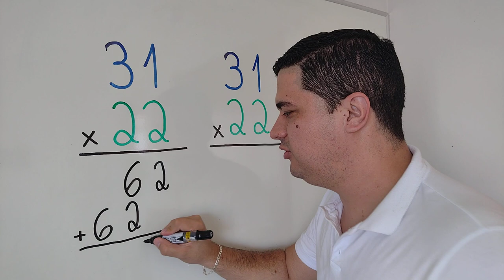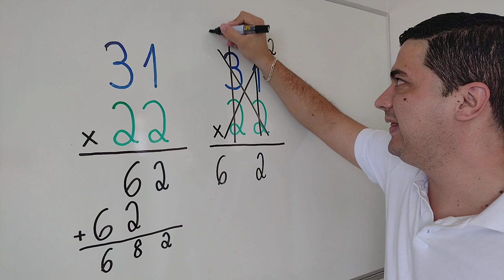Dois tipos de MULTIPLICAÇÃO do Mr Bean da Matemática 👨🏻‍🏫